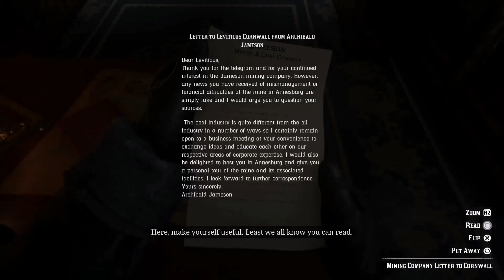ROBBING A TRAIN - Red Dead Redemption - Part 3